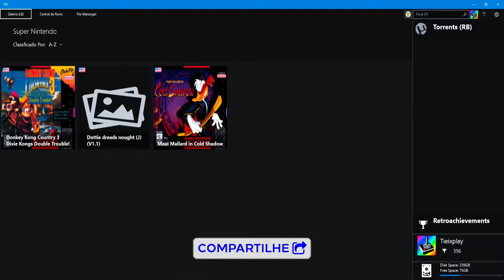DOTTIE DREADS NOUGHT (2021) - NOVO JOGO DE SNES - DIRETO DO TNAVIGATOR ULTIMATE NO PC (ZERADO) 🎮✌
Neste vídeo zero o novo jogo para Super Nintendo Dottie Dreads Nought lançado em 2021!!! Foi criado durante o SNESDEV Game Jam 2021. O homebrew freeware foi feito por Goldlocke (jogo) e Ninomiya Yuji (Música).

Tieixplay na área!!!

Lives: Quinta-Feira, Sexta-Feira e Sábados

✔ID XBOX ONE: Tieixf1222
✔ID PS4: Tieix-tieixpam